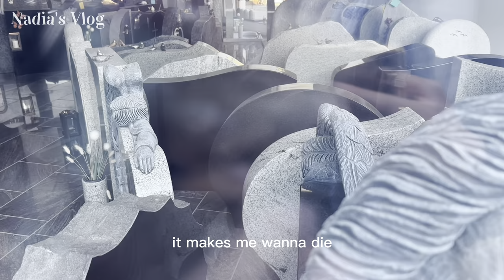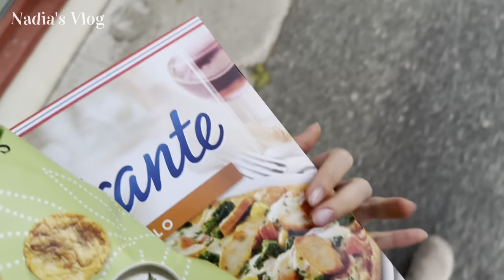Norway VLOG *✭˚･ﾟ✧*･Hiking in Trondheim with NTNU 🧗 An exchange students’ orientation week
Recovering from all the hiking ptsd my dad gave me